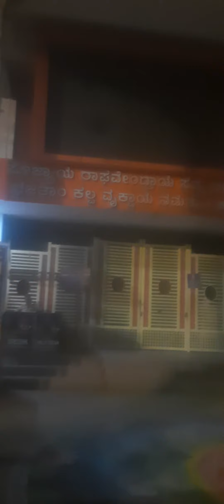23 December 2023